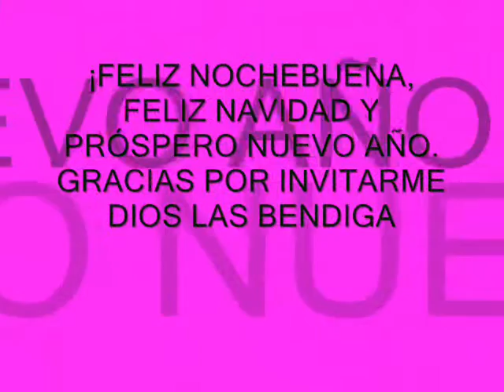UN SENTIDO A LA VIDA-IGLESIA LA RECTA-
HILDA AMMANN Y SAMUEL VILLAFAÑE
REUNIÓN DE DAMAS -  IGLESIA DE LA RECTA.